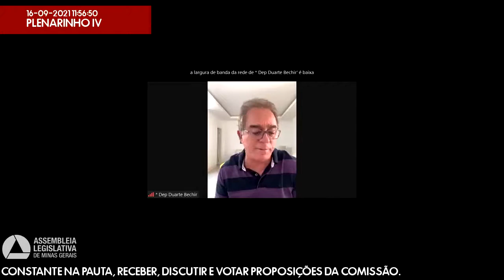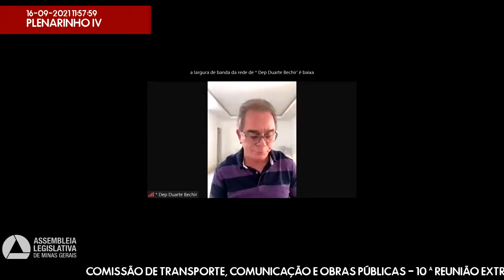16/09/2021 11:30 - Comissão de Transporte, Comunicação e Obras Públicas